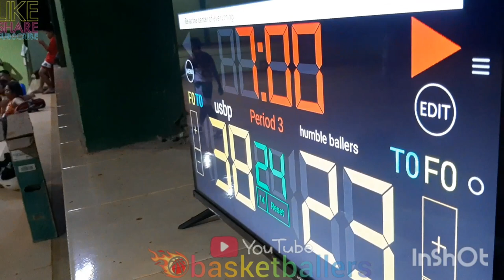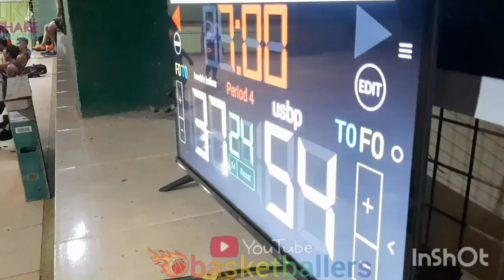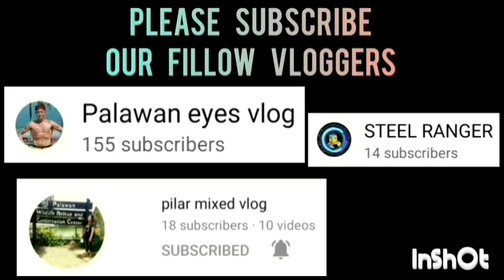HUMBLE BALLERS VS K & F /A GAME HIGHLIGHTS | 40 ABOVE CATEGORY | JULY 14,2023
HUMBLE BALLERS VS K & F /A GAME HIGHLIGHTS | 40 ABOVE CATEGORY | PUWBA STA. MONICA CHAPTER BASKETBALL TOURNAMENT 2023 AT STA. MONICA COVERED COURT, BRGY. STA. MONICA, PPC | JULY 14,2023